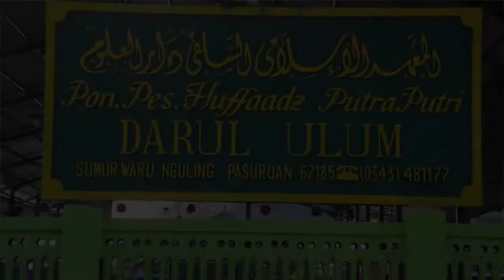KH. ALI ( GUS ALI ) PON. PES. DARUL ULUM JANGAN TAKUT KEMATIAN, HIDUP BERBUAT KEBAIKAN